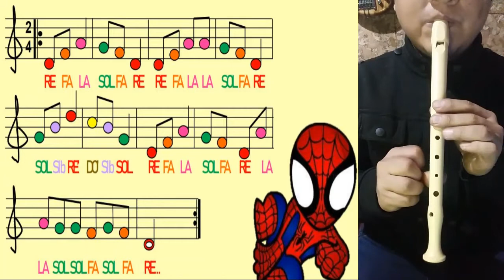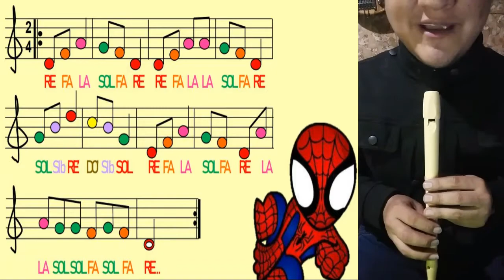SPIDERMAN PARTITURA TUTORIAL PARA FLAUTA